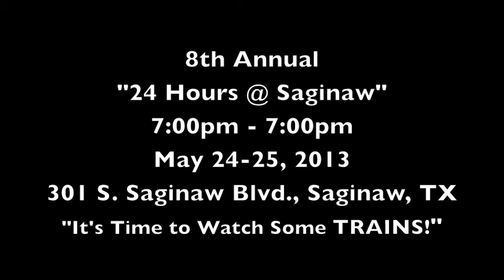The "Friends of the BNSF" makes donation to "24 Hours @ Saginaw" 2013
We have giveaways from the Friends of BNSF for attendees of "24 Hours @ Saginaw" 2013.  Another reason to come to Saginaw, Texas this weekend!  See ya there!